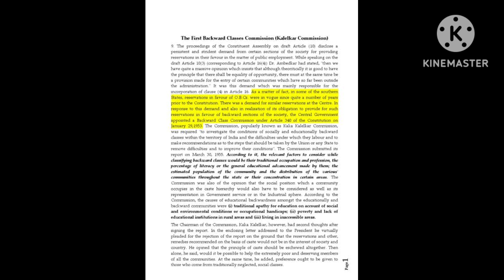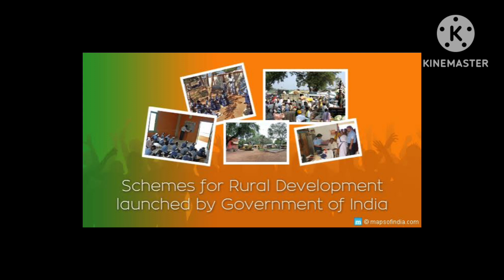Kaka kalelkar commission telugu 1stOBCcommission wewant44%